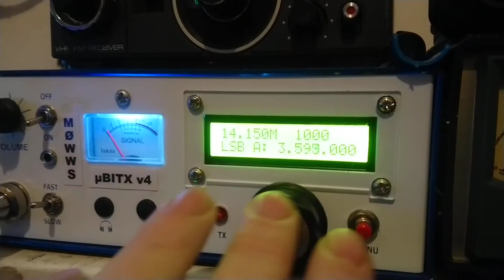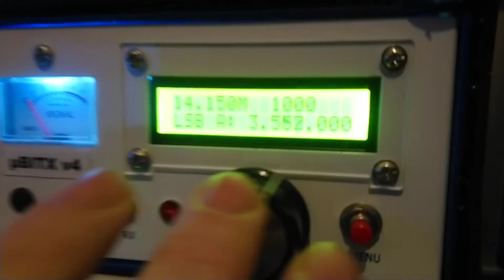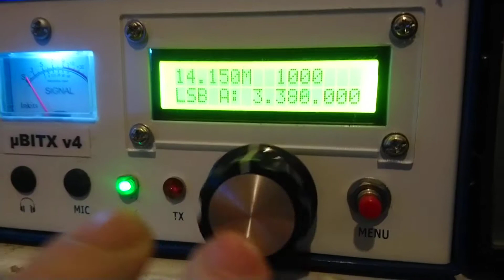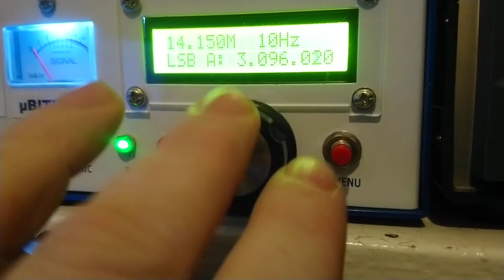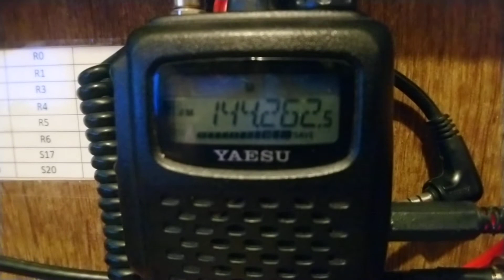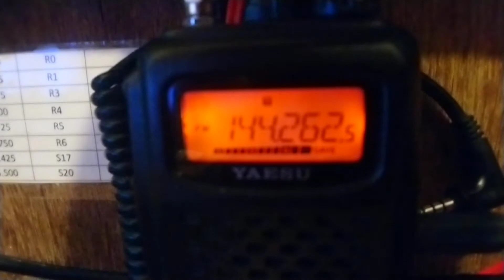Demodulating SSB on the Yaesu FT-60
My μBITX has a 1st IF of 45Mhz so when it's tuned below 80m the 3rd harmonic of its local oscillator adds in the carrier to 2m SSB signals on my FM only rig.